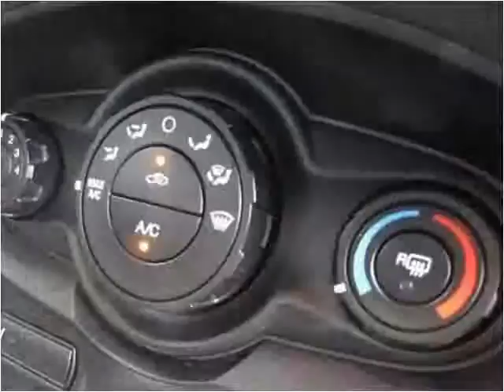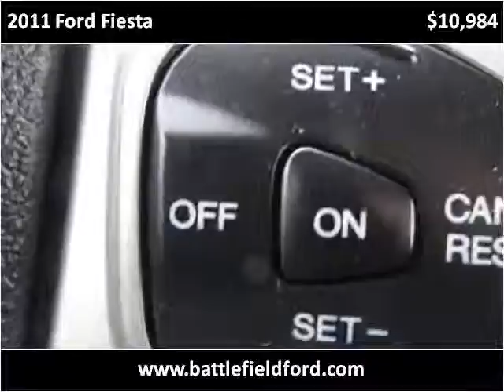2011 Ford Fiesta Used Cars Manassas VA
This 2011 Ford Fiesta is available from Battlefield Ford Manassas.